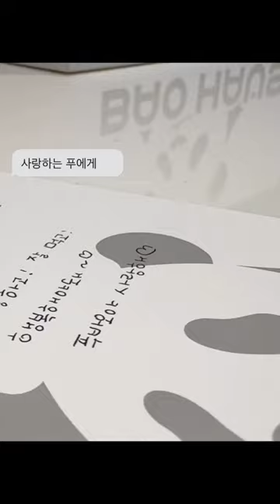푸바오를 못봐도 에버랜드에 가는 이유